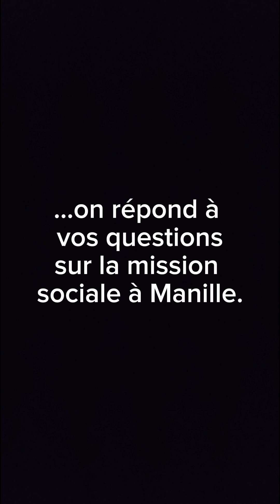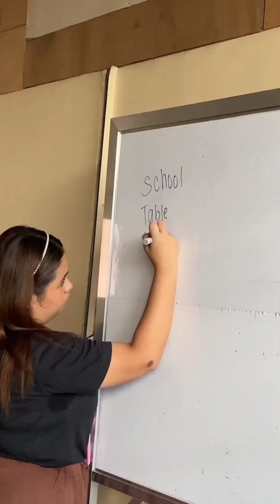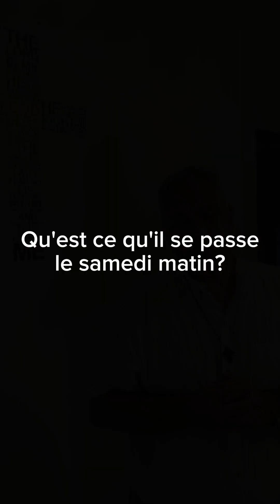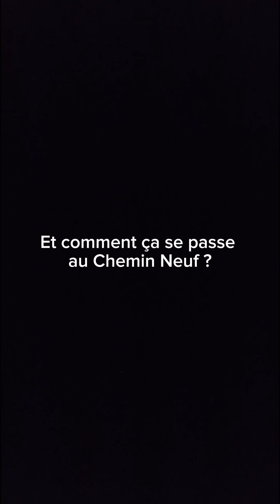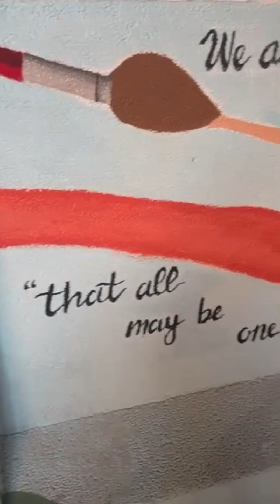Tara Sa Sanlo - Chemin Neuf Community - Explained (subtitles in EN)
Our Social Mission explained. From Scholarships, Tutorats to the volunteers and the consacred brothers and sisters at service for this beautiful journey with the needy.

San Lorenzo Student Catholic Center: 2486 Legarda Street Sampaloc Manila.